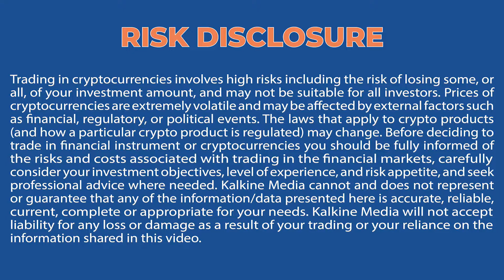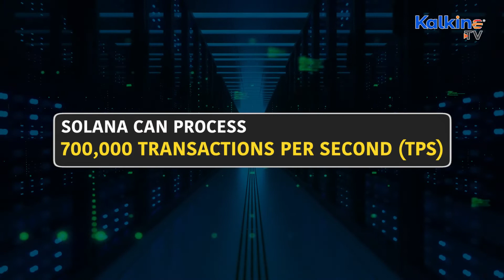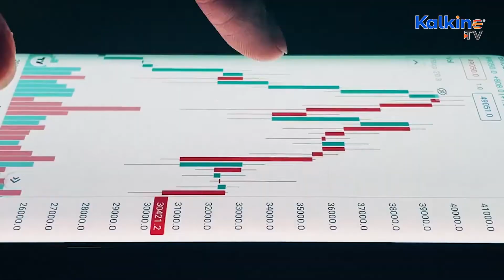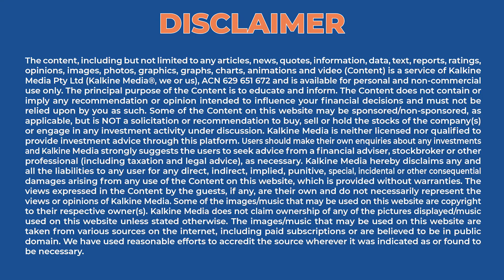Solana (SOL) tie-up with PUBG maker Krafton?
Solana (SOL) is a high throughput blockchain that can process more than 700,000 transactions per second (TPS). PUBG game maker Krafton has joined hands with Solana (SOL) to develop and market blockchain-based new games.